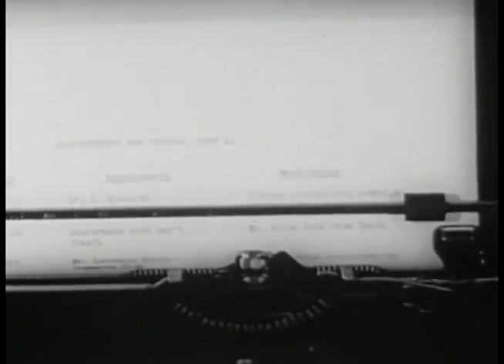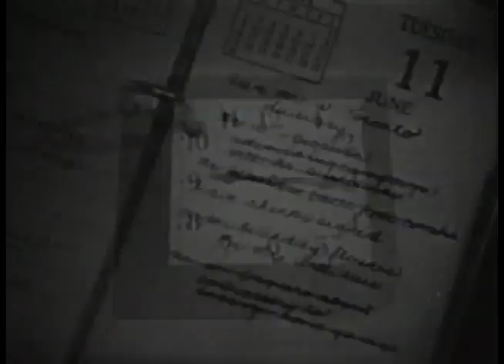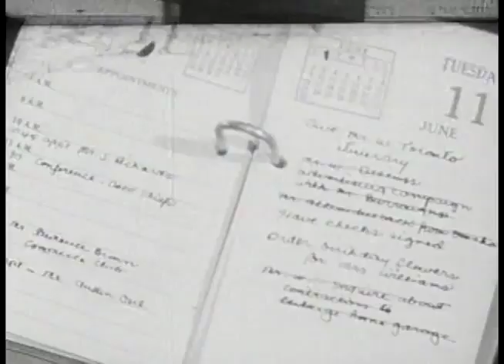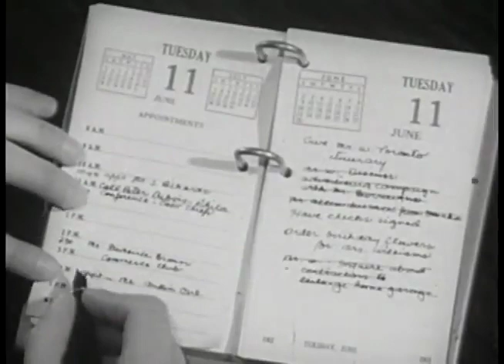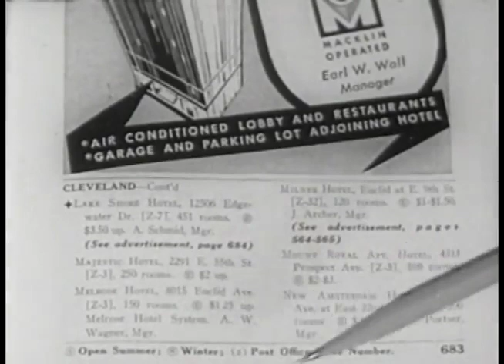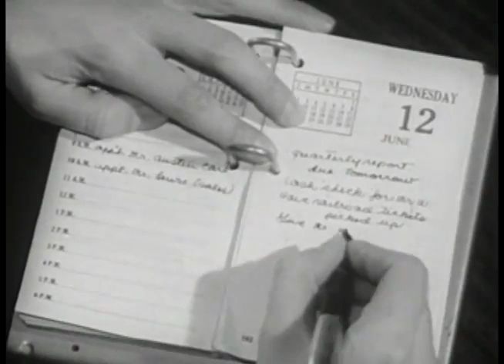The Secretary's Day (1947)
Via 'thefilmarchived'

Sir Isaac Pitman has helped give so many people an edge, working to improve the efficiency and productivity of all types of workforces. 2013 is the 200th Anniversary of Sir Isaac's birth and this wonderful look back to a Secretary's Day in 1947 is a reminder of how things have changed and how much has been achieved.